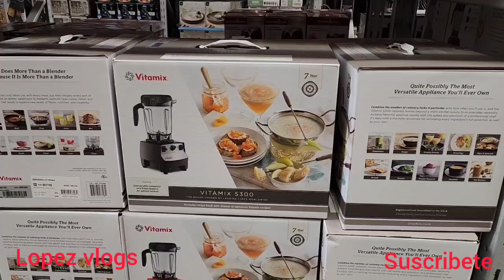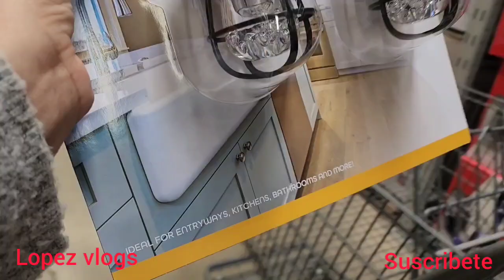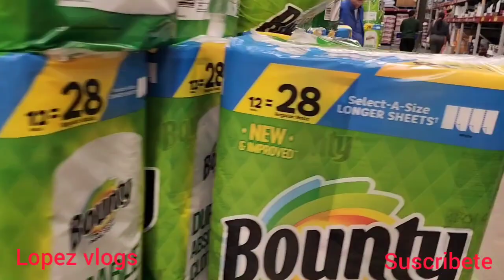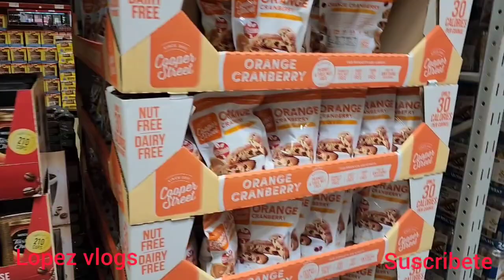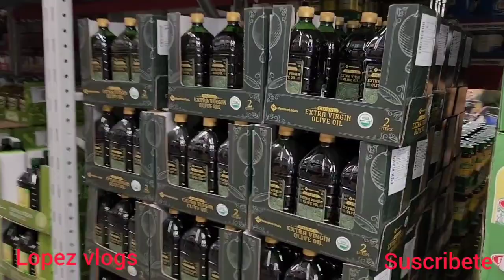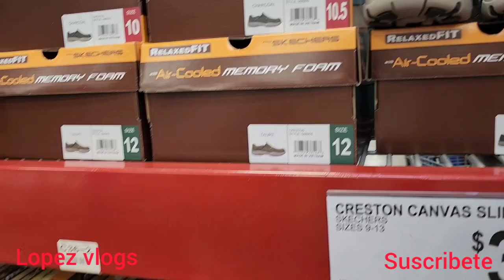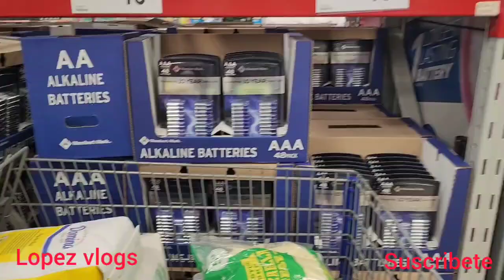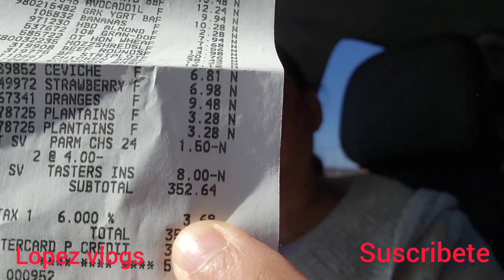aconpañenme a hacer mi contract de alimentos